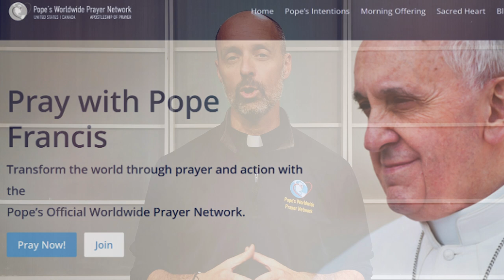Cry of the Earth - Fridays from the Heart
This month, Pope Francis invites us to listen to the voice of creation calling out for care and protection. 🌿 As stewards of God's creation, we are called to reflect on how we can live more sustainably, in harmony with the world around us. How can we make a difference?